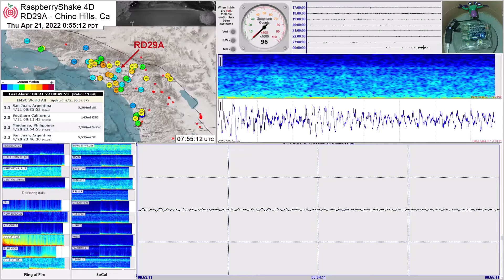M 6.7 - 58 km WSW of Masachapa, Nicaragua 4/21/22 - RaspberryShake 4D Seismograph - Chino Hills, CA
M 6.7 - 58 km WSW of Masachapa, Nicaragua 4/21/22 - 2,476mi / 3,985km from Chino Hills

Map of the locations of the Spectrograms used on the lower left

The RaspberryShake is located in a homemade seismic vault in a backyard approx 2 ft below ground. Here is an article on the latest version of the vault

==Display Info==
The lower graph will show smaller motion. Either smaller local quakes or larger more distant earthquakes. The graph is set to a fixed scale. The larger the motion detected, the more the graph will be filled.

The graph above the lower graph is a variable scale graph.  The graph's scale will shrink and grow as the signal level changes.

The upper left displays the RaspberryShake station network in Southern California.

The upper right graph displays data for the last 8 hours.

RaspberryShake data is displayed using WinSDR Data is filtered at .1 - 7.0 Hz to reduce local cultural noise.

==Chat Rules==
No Fear Mongering, No religious postings, No profanity, No predictions, No harassment, No political posts, No Caps, and No promotion of other channels.